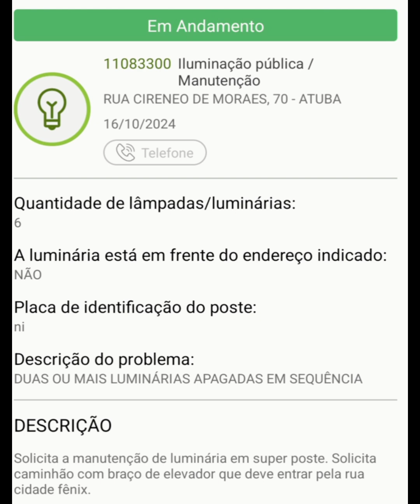Luz Noa Atuba Curitiba Pr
Rua Cireneo de Moraes 70 Atuba 1 Curitiba Pr fundos Super Poste 6 metros com Leds Desligadas, solicitado caminhão com braço cesta para manutenção e também poste conexão com duas Led, ainda tudo no escuro! Transversal Rua Cidade de Fênix Fundos Cmei Boa Vista para fazer Manutenção, aguardando.

Praça Cidade de Mainz Uma lâmpada para manutenção,  necessário um carro com escada para troca da lâmpada da Luminária com defeito.

Aguardando
Youtuber Curitiba Pr
Rafael Crispim Bezerra.

Meu Canal é uma soma de Conteúdos com vários temas e gostos.
Pois é o meu espaço digital para filmagens e jogos pelo console ps4.

Escolha a Playlist de Vídeos para maratonar.

Seja membro, pois a vários valores para a sua escolha.

Por cada Like, inscrição e compartilhar, obrigado.

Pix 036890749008